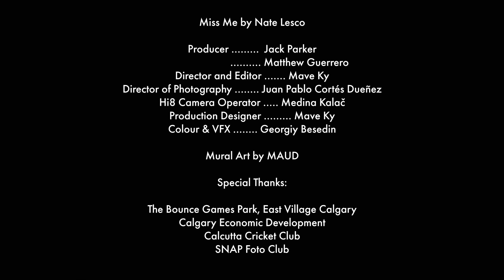Nate Lesco - Miss Me (Official Video)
too close is rare

Miss Me by Nate Lesco

"Miss Me" along with all of Nate Lesco's previous releases, will be available on Bandcamp for purchase at a price of your choice. All profits from this Bandcamp will be donated to highlighted organizations that support BIPOC artists, Black Lives Matter, and more.

The first highlighted organization this Bandcamp will support is BlackWomenFilm! Canada (BWF Canada). A leadership program and collective that supports the development of Black Women, Non-Binary, and Femme Filmmakers and media artists in Canada.

Written by Matthew Guerrero, Aurel Jashari
Performed by Matthew Guerrero
Produced by Flowers in Narnia
Photography by Matthew Guerrero
Single Cover art direction by Matthew Guerrero
Mixed by Conch
Mastered by Conch
Recorded and engineered at Resonate Studios in Edmonton, AB, Canada.

A SUNHOUSE Production
Producer: Jack Parker
Co-Producer: Matthew Guerrero
Director: Mave Ky
Director of Photography: Juan Pablo Cortes Duenez
Hi8 Camera Operator: Medina Kalac
Production Designer: Mave Ky
Editor: Mave Ky
Colour and VFX: Georgiy Besedin

Mural Art by MAUD

Special thanks to:

The Bounce Games Park, East Village Calgary
Calgary Economic Development
Calcutta Cricket Club
SNAP Foto Club